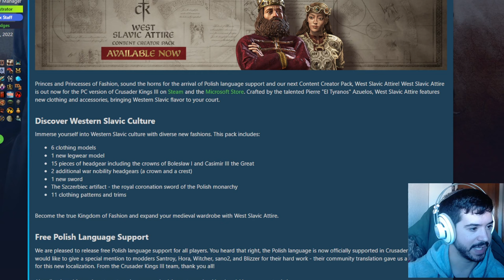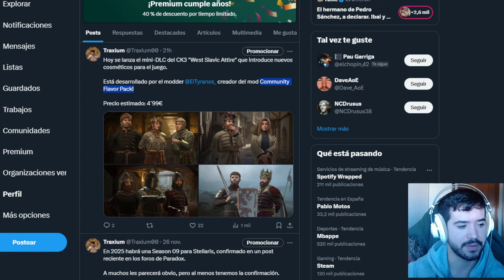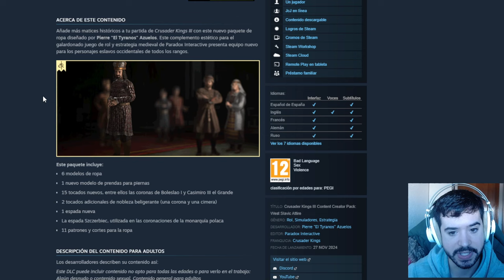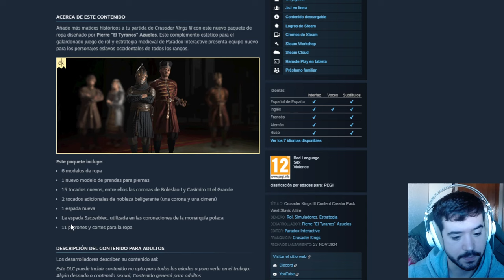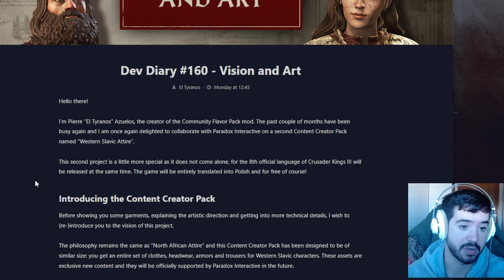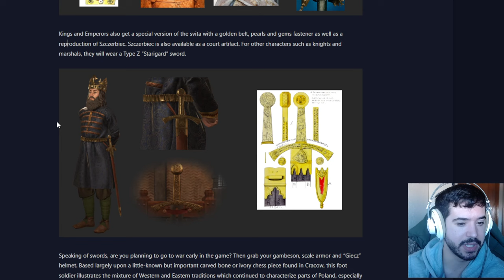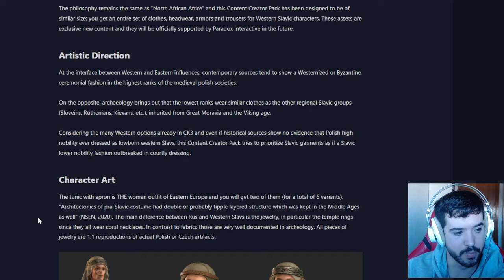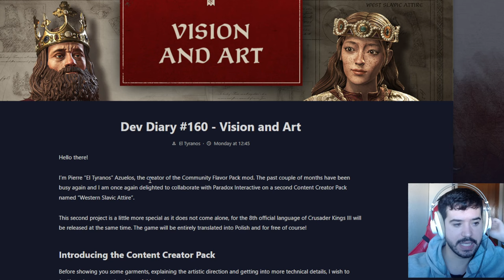NUEVO MINI DLC PARA EL CK3 - COSMÉTICOS POLACOS